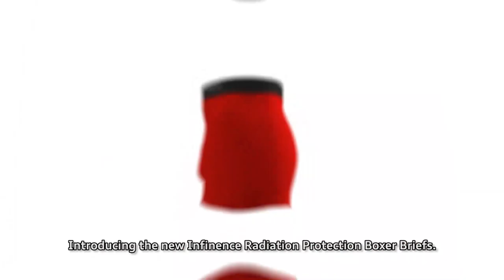INFINENCE | Men's Radiation Protection Boxers | SHOM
Introducing the new Infinence Men's Radiation Protection Boxers! Made from high technology silver fiber, it helps to block up to 99% of radiation, inhibits bacterial growth and eliminates odour. Soft, breathable and dries quick. Watch the video to learn more!